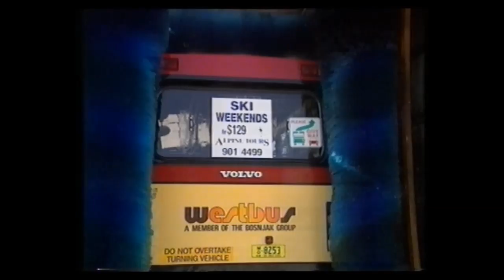1993 Ethnic Business Awards Finalist Bob Bosnjak WestBus